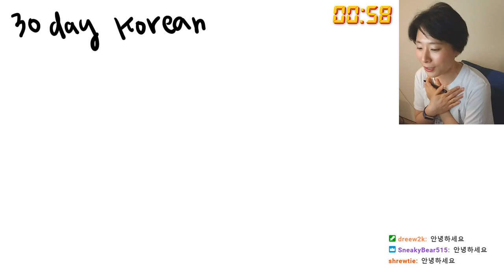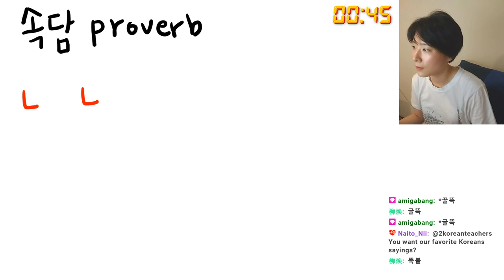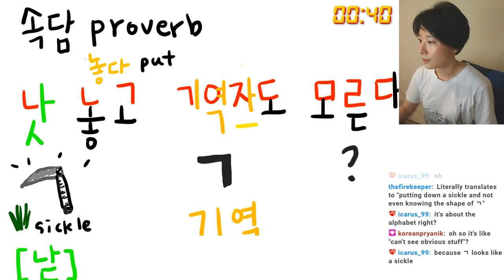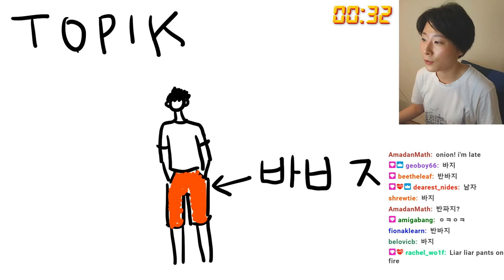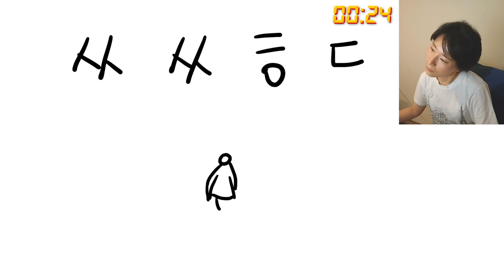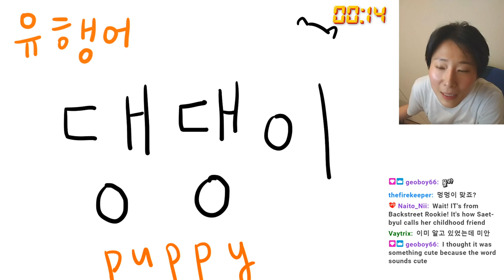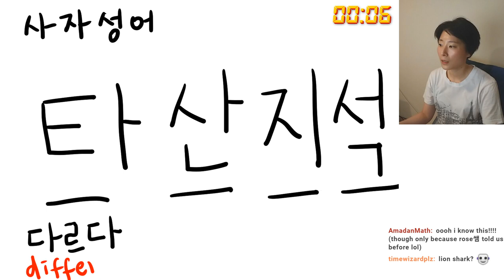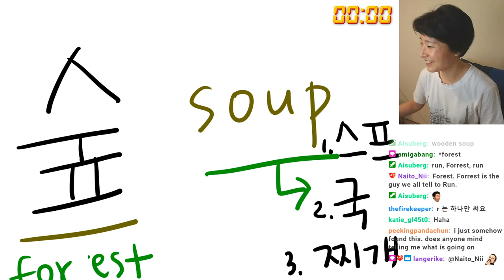30 Day Korean Learning Challenge - Day 1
30 Day Korean Learning Challenge

We've learned Korean idioms, proverbs, TOPIK words, slang, and Hanja every day for the month of August 2020